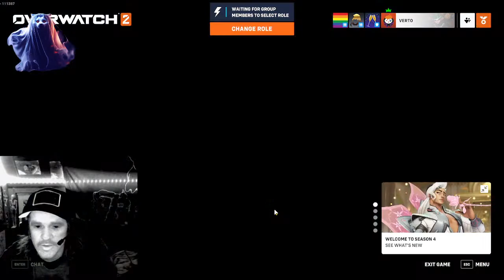WHiTMiRE plays games with friends~ what's going on??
Intro - WHiTMiRE just talking
- YOUR MUSIC PLAYED -
REST OF EPISODE IS MUSIC REVIEWS

Please put Artist name and Song in payment reference or let me know in the live chat. Thank you.

Ever wanted extra promo on your song or to get an artist interview?

SPOOKY KITTEN RECORDS
[DONTATE TO US AND DIRECTLY SUPPORT THROUGH THE FIRST BUTTON ON THE LINK]